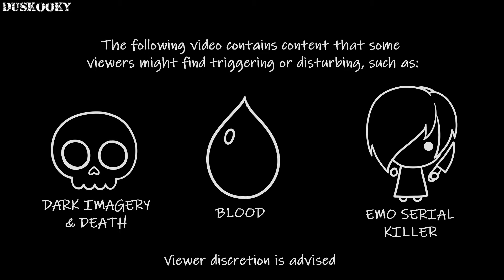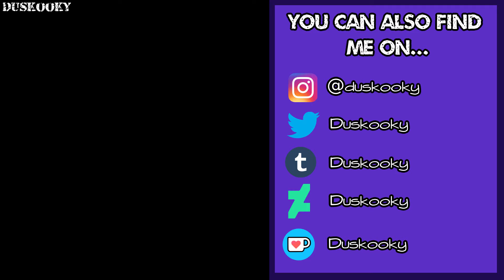Monster // Jeff the killer // Creepypasta (animation meme)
I was supposed to upload this video yesterday but I was without connection for almost the whole day, so I had to wait ;-;
Anyways, what's matter is that the video is finally here!
Every single shot you see is canon in my AU, and all the parts will be later explained or shown in my comic as well! So nothing is random :)

I struggled so much to finish this since I've been loaded with work lately, so I hope the quality is okay

👀 Read my creepypasta comic "A hymn for blood" on Webtoon!!